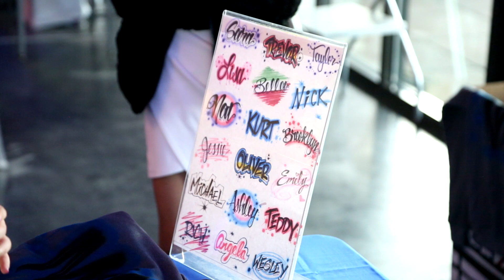Ethan's Awesome Bar Mitzvah